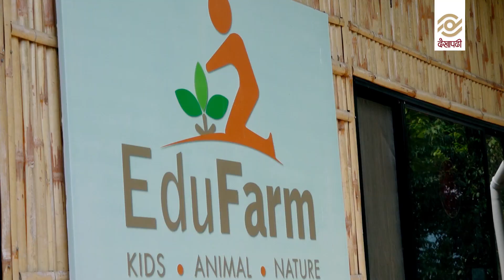यसरी सोचौं, नयाँ खालको व्यवसाय गरौं | Money Talks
कुनैपनि नयाँ व्यवसायको आईडिया खोजिरहनुभएको छ भने हामीले भोग्ने वातावरण र परिस्थितिलाई पनि ध्यान दिन आवश्यक छ । कतिपय परिस्थितिले पनि व्यवसायको नयाँ सोच आउदो रहेछ ।

Money Talks nurtures the entrepreneurs by a step-by-step roadmap to establish a business enterprise or industry from the ideation till the execution including challenges and problems that arise while building a venture from scratch.

Makeup Partner : Makeup Studio, Anamnagar
Outfit : Crossroad Apparel